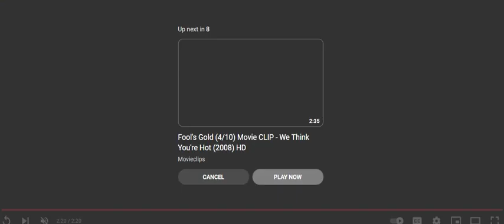Beth Hart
Music Video